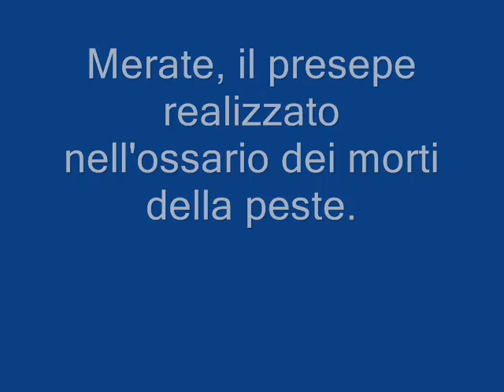Merate Presepe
Il presepe realizzato nell'ossario della parrocchia di Merate.